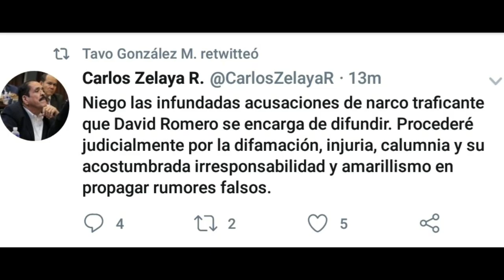David Romero "Carlos Zelaya posible extraditado".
DAVID ROMERO ELLNER SEÑALA A CARLOS ZELAYA, HERMANO DE MANUEL ZELAYA DE SER PARTE DE UN GRUPO DE NARCOTRAFICANTES, CARLOS ZELAYA LE RESPONDE.

David Romero mencionó en su programa las reuniones de "trabajo" que tenían en olancho Carlos Zelaya, Moncho Mata, Freddy Najera y Neptalí Mejía alias el "compa", incluso señaló que este último financió la campaña de Manuel Zelaya.

Carlos Zelaya le responde por medio de su cuenta de tuiter a David Romero.